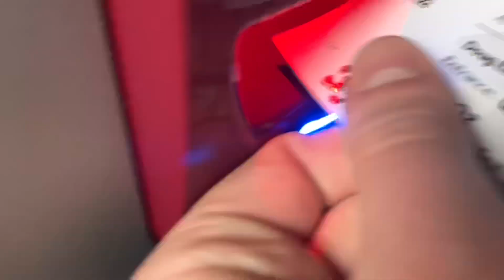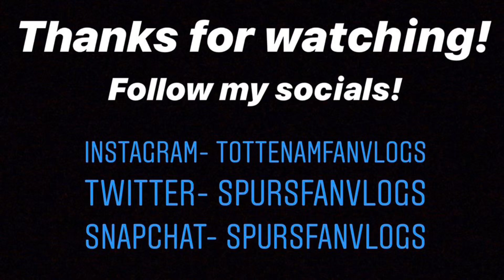Aston Villa 2-3 Tottenham! Away Premier League Match Day Vlog! Son Heung Min 손흥민 scores winning goal